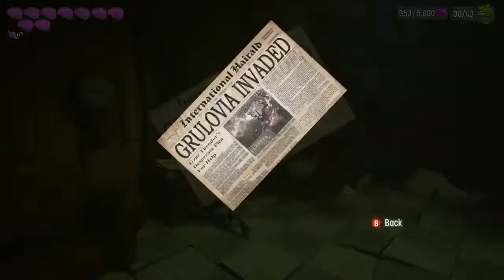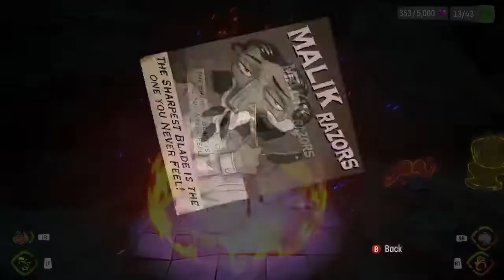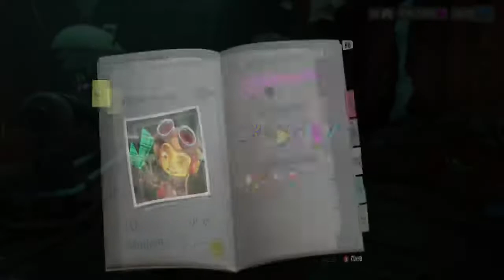Let's Play Psychonauts 2 (BLIND) Part 12: MATTED AND SHATTERED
Time to finish putting Cruller back together!